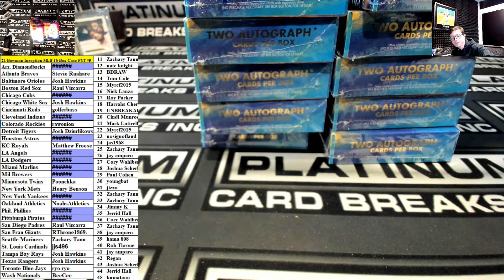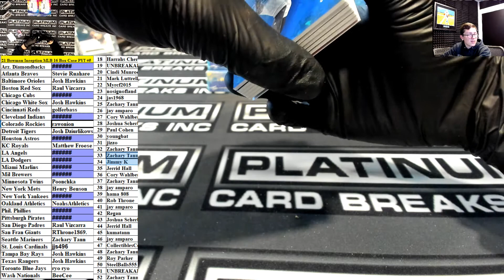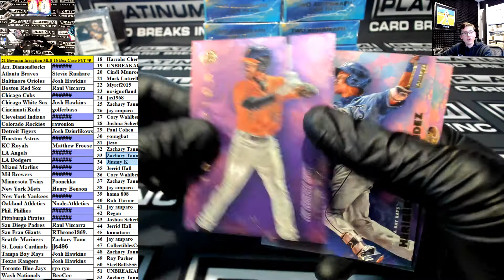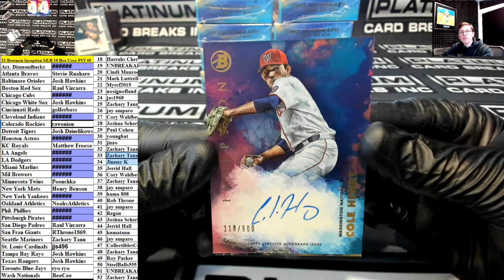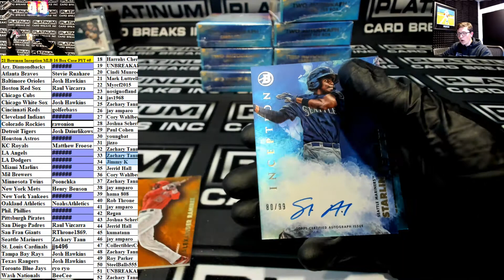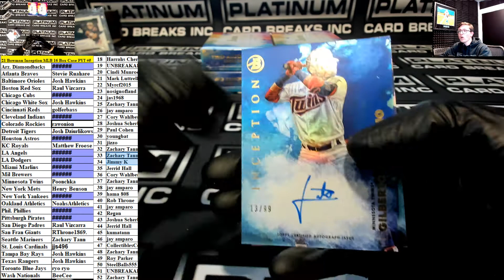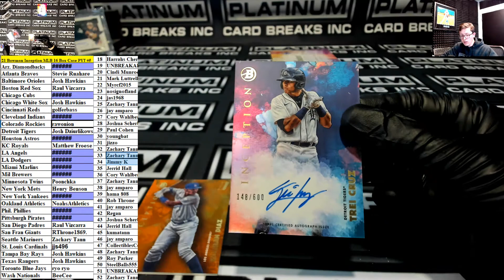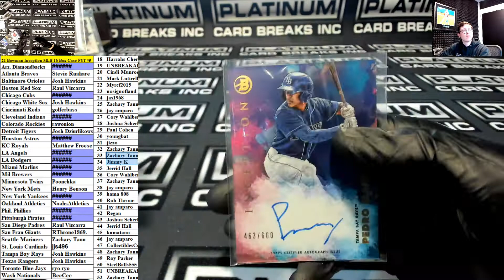2021 Bowman Inception Baseball 16 Box Case Pick Your Team #5